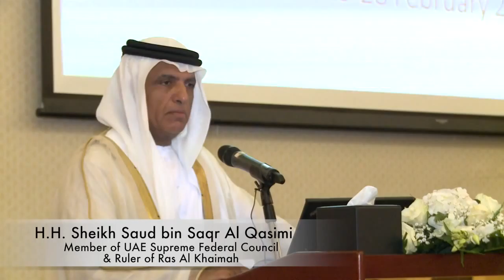HH Sheikh Saud bin Saqr Al Qasimi, Ruler of Ras Al Khaimah, Opening Speech at John Smith Trust